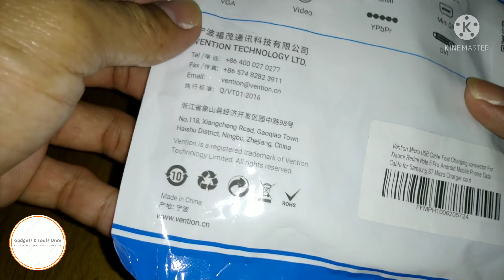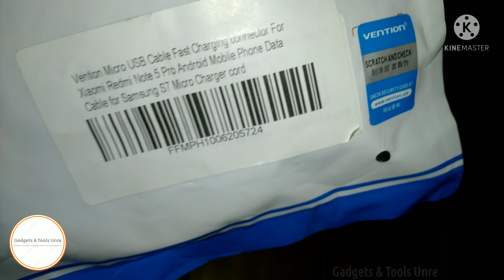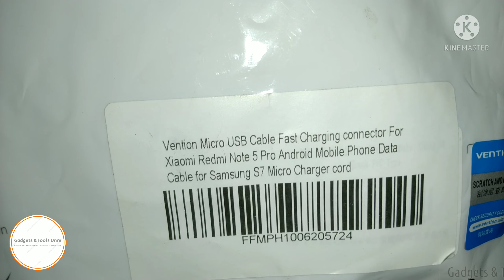Vention Micro USB Cable Unpacking & Review